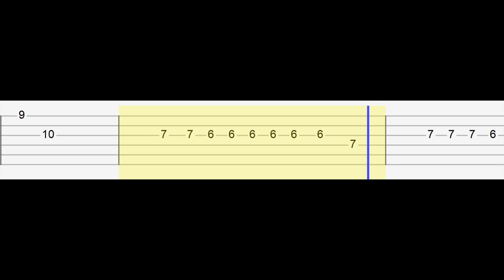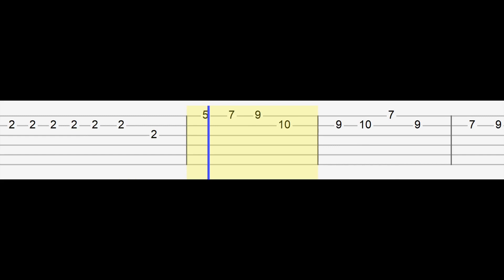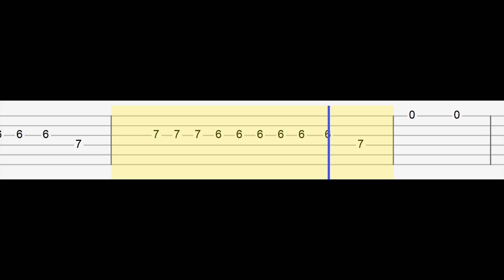Madison Beer - Selfish (Easy Guitar Tabs Tutorial)